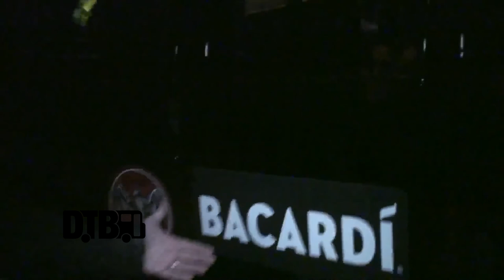Thomas Ian Nicholas (from American Pie) - BUS INVADERS Ep. 785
Each episode of Bus Invaders takes you inside the touring vehicle of one of today's top touring acts. In this episode, Thomas Ian Nicholas (known for his roles in American Pie and Rookie of the Year) gives you a tour of the Thomas Nicholas Band tour van, during their recent midwest tour.

Information about this video:
Band - Thomas Nicholas Band
Film Date - March 26, 2015
Location - Barrington, IL